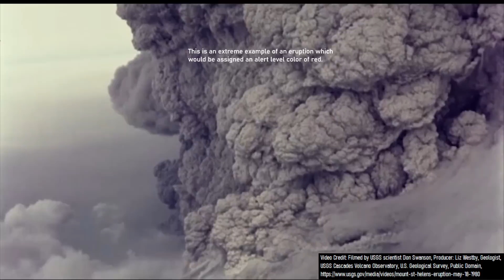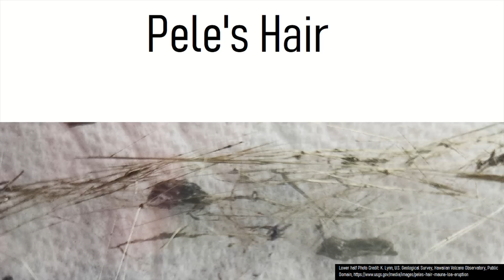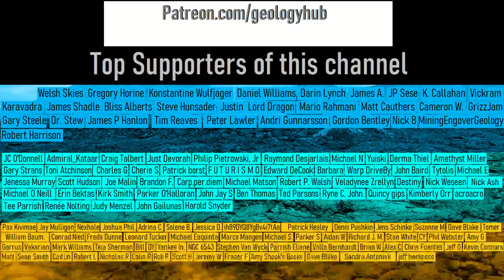Mauna Loa Eruption Update; Basalt Lava Advances, Alert Level Lowered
It is now day 9 of Mauna Loa's ongoing effusive eruption. Its main lava flow is inching closer to a major road on the Big Island, but is not neccessarily guaranteed to cut it off. This video will discuss Mauna Loa's eruption, where lava is currently flowing, and what might happen next.

He regularly livestreams Kilauea's and now Mauna Loa's volcanic eruptions.

Thumbnail Photo Credit: (Central Photo: Image (frame grab) from a video filmed by L. Gallant, U.S. Geological Survey, Produced by USGS HVO Communications, Hawaiian Volcano Observatory, Public Domain, (Border/Edge Photo: F. Trusdell, U.S. Geological Survey, Hawaiian Volcano Observatory, Public Domain,

Sources/Citations:
[3] TwoPineapples, Youtube.com/@TwoPineapples

0:00 Mauna Loa's Eruption
0:42 Lava Incandescence
2:37 Pele's Hair
3:03 Volcanoes at a Raised Alert Level
3:15 Conclusion